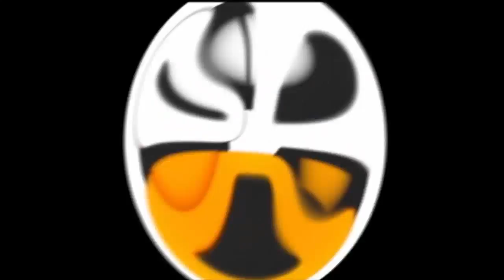Minecraft patogus namas [Lietuviškai]+Atsiuntimas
Daugiau INFO
Kažkas yra mano mikrofonui nesąmonės daro :/ biški pristabdau video kelimą
Minecraft gražus namas jei norit dar laikinam komentuojam kažką
:D
►Skype -  justux204
►Štai ir dar vienas vaizdo įrašas, linkiu gero žiūrėjimo.
►Jei patiko nepagalėk LIKE.
►Jei patinka apskritai mano video tada PRENUMERUOK